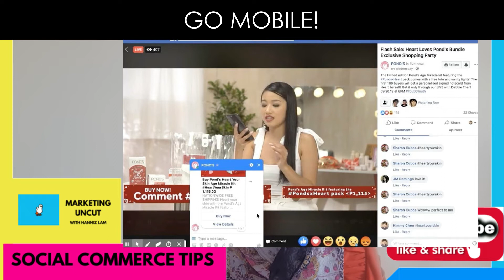Marketing Uncut 16 | Go Mobile for Social Commerce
Twenty years ago, we simply used phones for making calls or sending text messages. Now, we carry our whole world around in them.

For businesses, to go mobile is communication dynamite and it’s changed the way businesses operate around the world.

Now with more people shopping online, you have more reason to make sure your business is at your customers fingertips. In this video are 6 steps to Go Mobile.

About Hanniz Lam
Hanniz is one half of Best Events Productions, an agency which produces tech and art trade shows (pre-Covid), and now sells Live Selling solutions  under Antas Solutions and creates more content on YouTube post March 2020. She enjoys speaking about social commerce, life's lessons and innovations. She recently discovered the joy of creating digital art and spends her nights "painting" on her mobile phone. Find her on Instagram if you can under HannizEnvato.